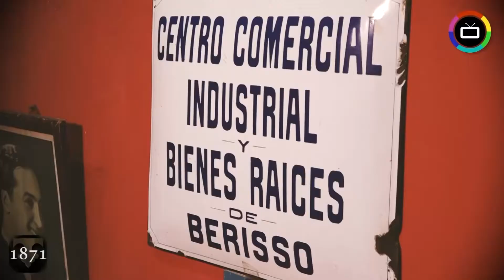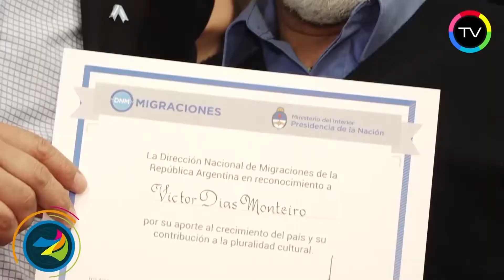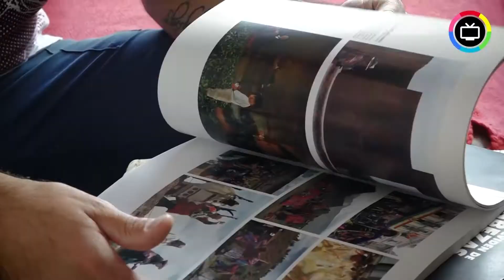2016 En Imágenes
Este año compartimos infinitos momentos...
Nos reímos, escuchamos, nos emocionamos, alentamos y aprendimos juntos.

Es nuestro deseo saludar a todas las personas, que como participes o espectadores, hicieron posible seguir conociendo y revalorizando lo nuestro.

¡Feliz 2017!

Berisso Televisión